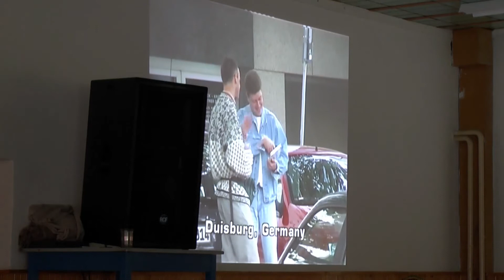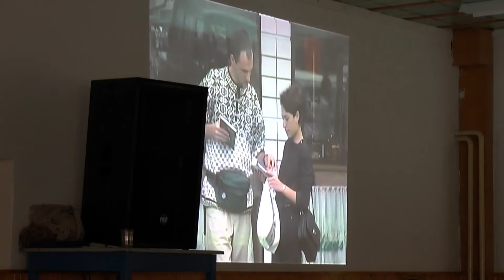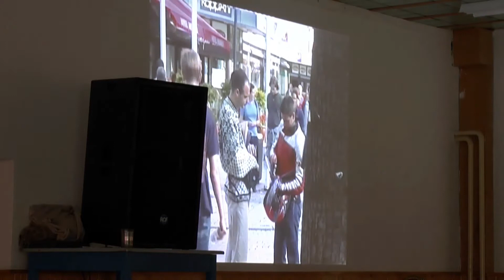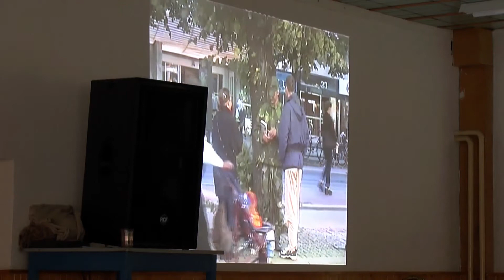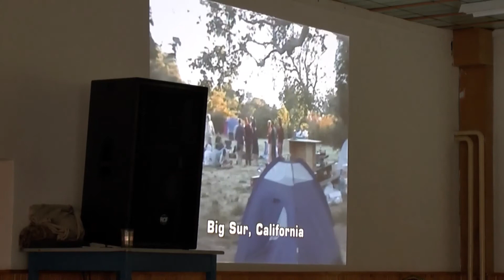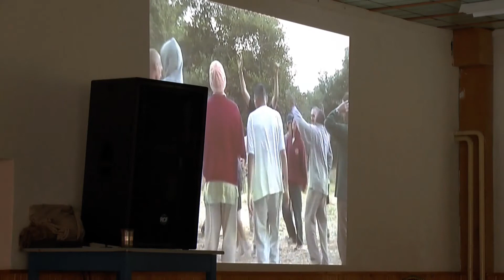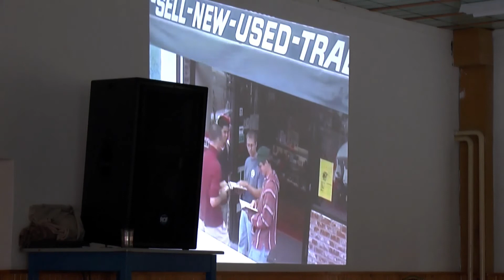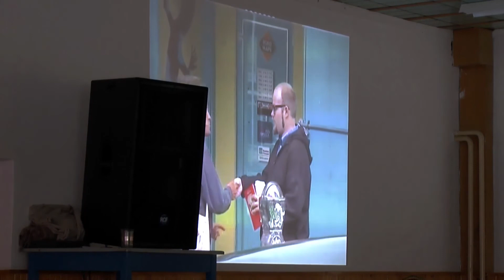Navina Nirada Prabhu - Sankirtan Seminar 4 of 5, 25.06.2013, CZ translation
13/18, Nama Hatta Summer Camp, Protivanov, Czech Republic